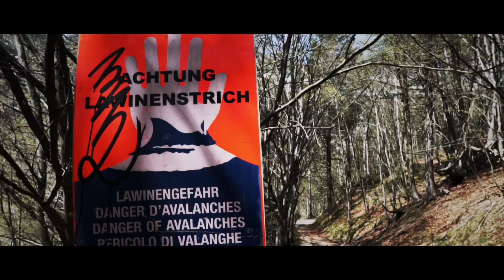Spring awakening - Nordkette Innsbruck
Spring awakening - a walk at the Nordkette in Innsbruck, April 2020